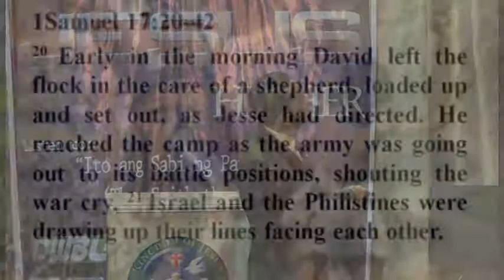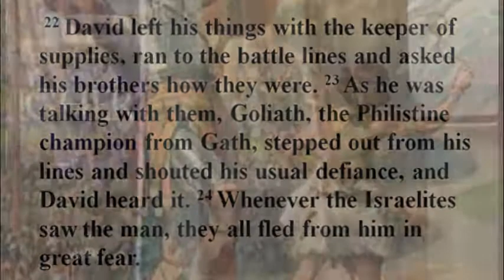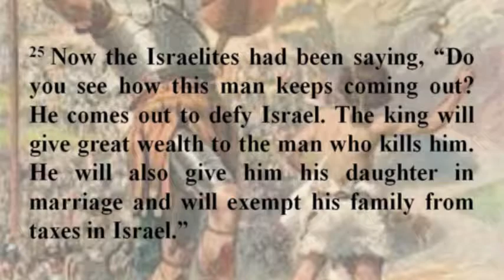Great Battle, Great Promotion (Part 3)